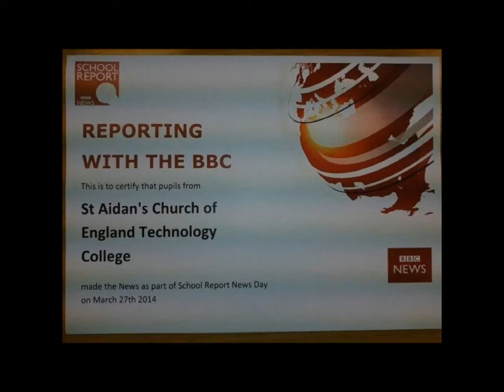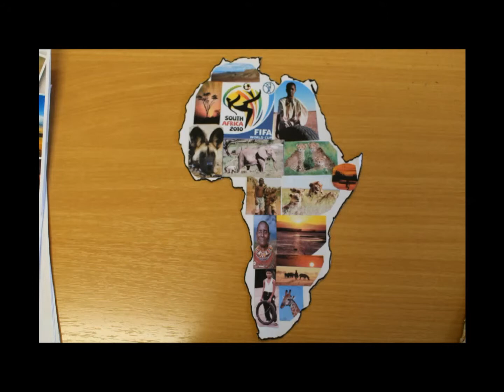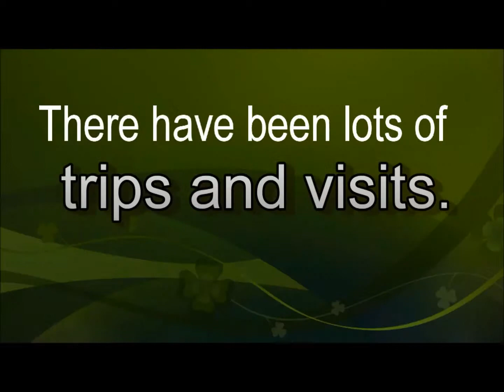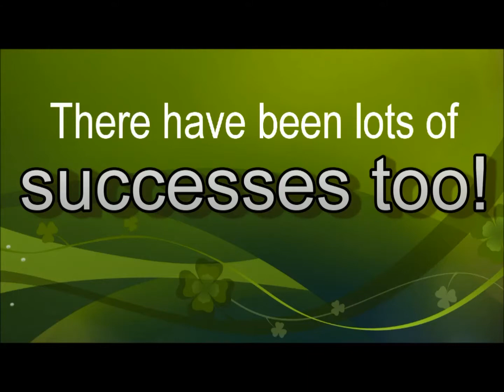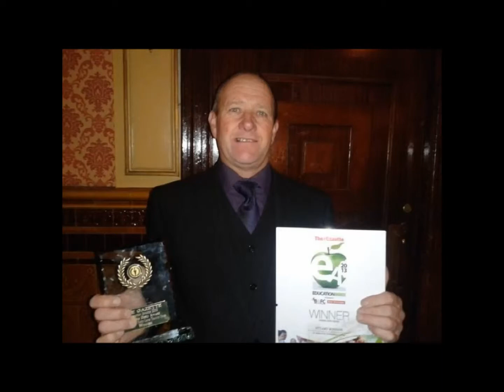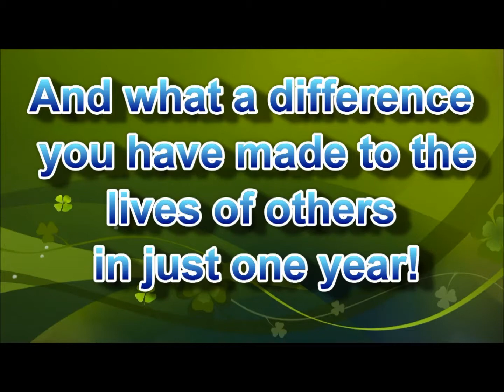SA 2013 14